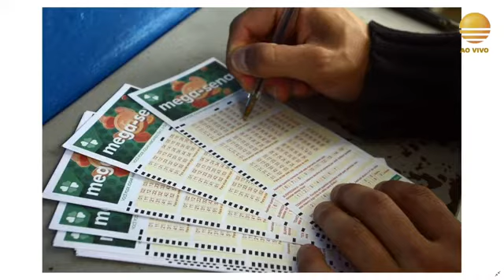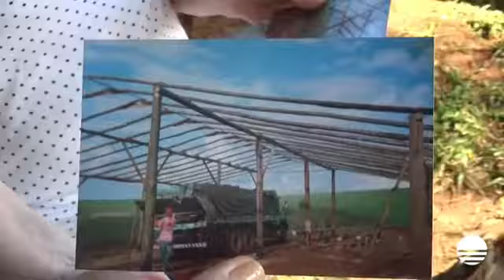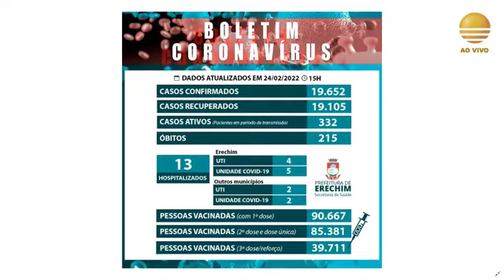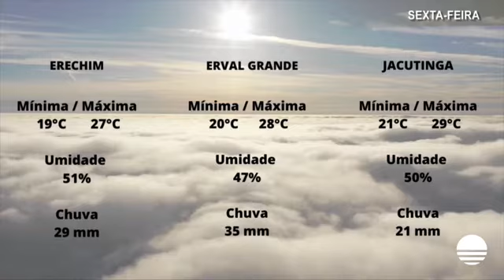Bom Dia Região - Podcast - 25/02/2022